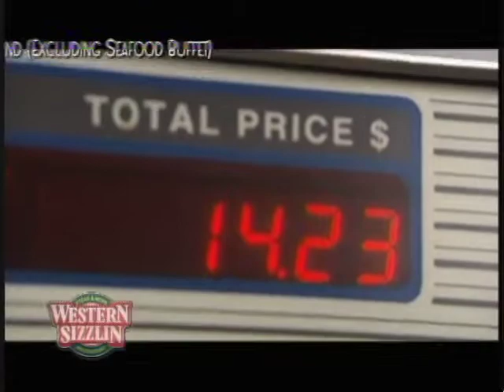Western Sizzlin "Buffet to go Mom"